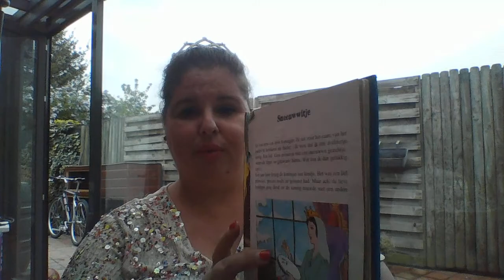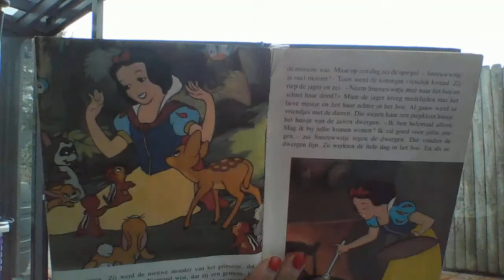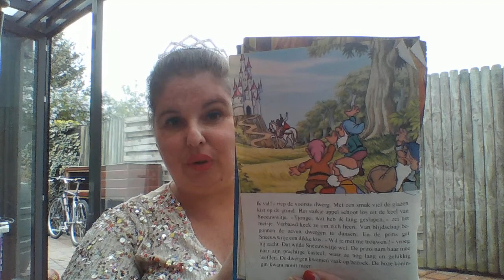sprookjes voor iedereen; Sneeuwwitje